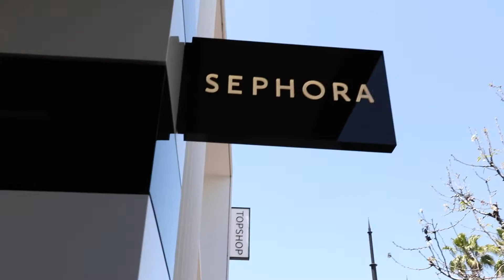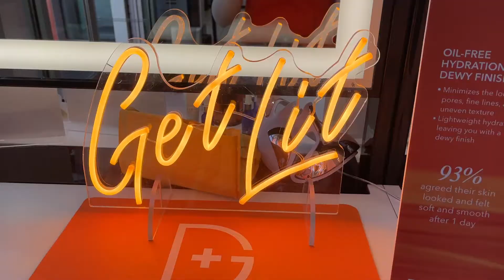Peel Mobile Goes to California - San Francisco, Los Angeles, San Diego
The Proof is in the Peel 🧡Check out our vlog of ThePeelMobile when we arrived in California!

✨ Mall of America, Saturday 5/21

✨ Yorkdale, Thursday 5/26
✨ Sherway Gardens, Friday 5/27
✨ Square One, Saturday 5/28

✨ Faneuil Hall, Saturday 6/4

✨ Brooklyn, Monday 6/6